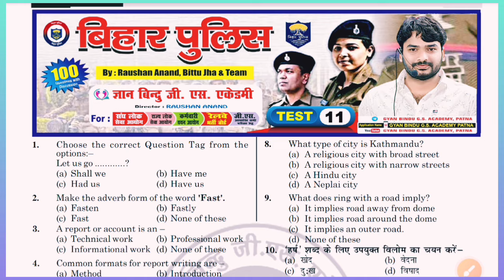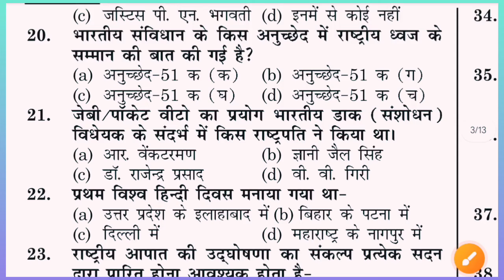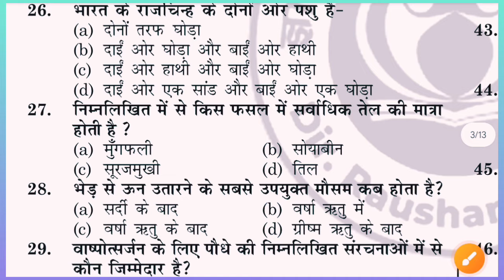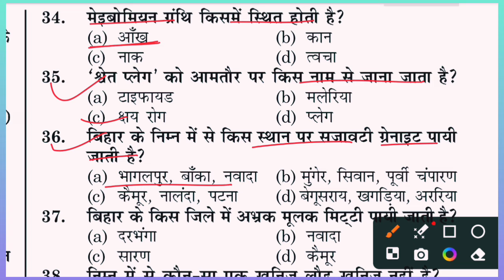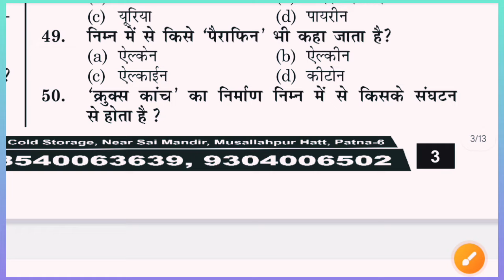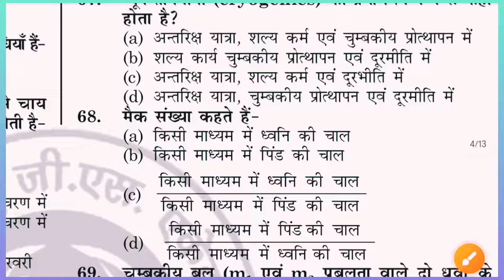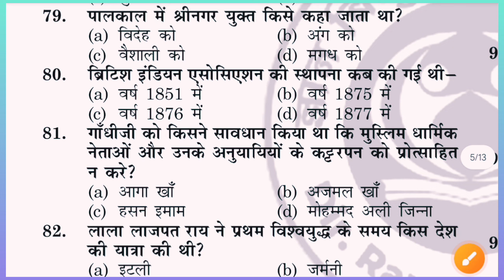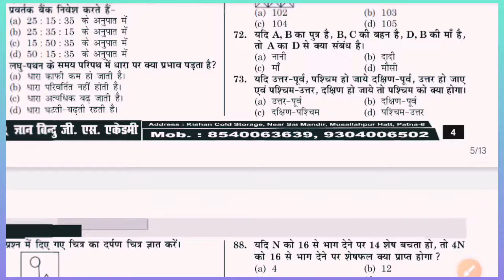Bihar Police Re-exam 2024 || SET-11 || Gyan Bindu Bihar Police Set2024 ‎@nauhattatech98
Teligram Channel Search Now :-
NAUHATTA TECH OFFICIAL
Bihar police new exam 2024
Bihar police exam 2024 admit Card
Bihar SI new exam pattern
Bihar daroga new exam pattern